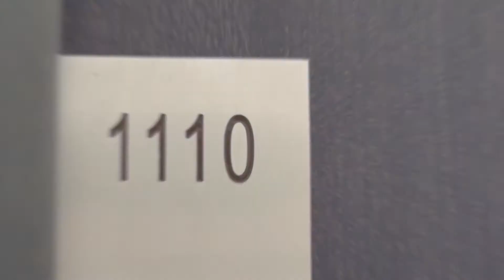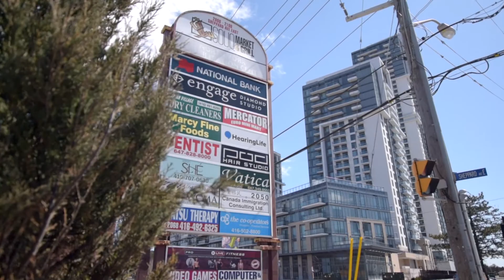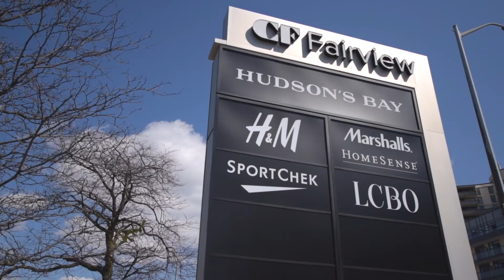50 Ann O'Reilly Road, Unit 1110, Toronto, ON - Property Tour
50 Ann O'Reilly Road, Unit 1110, Toronto, ON - Property Tour